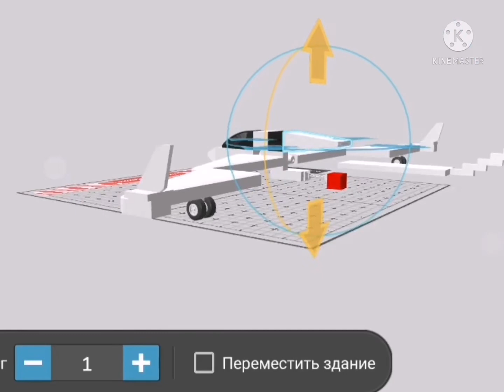новый планер в draw bricks